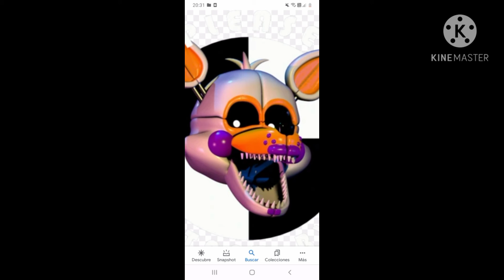lolbit vos en español